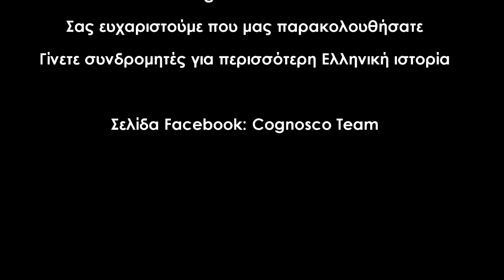Βεσπασιανός: Ο αυτοκράτορας πρότυπο πολεμιστή και ιδρυτής της δυναστείας των Φλαβίων